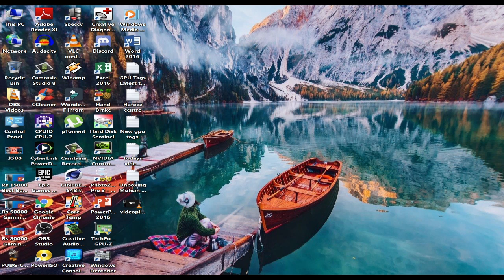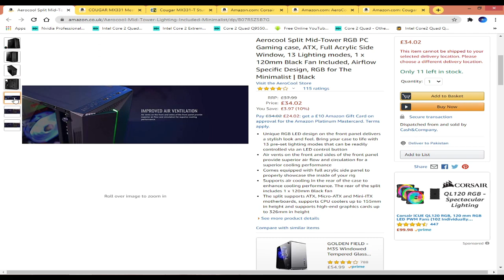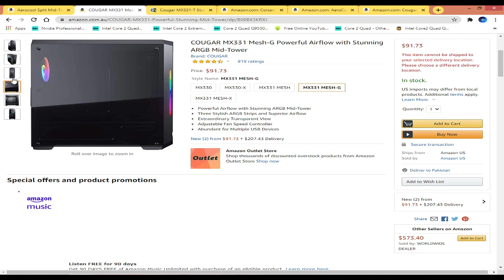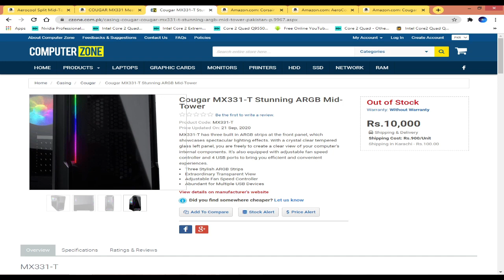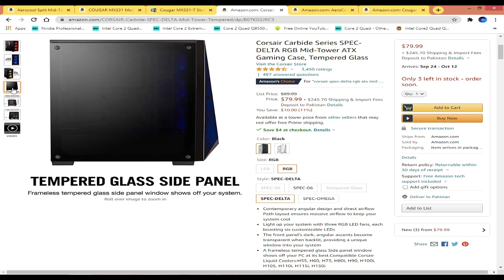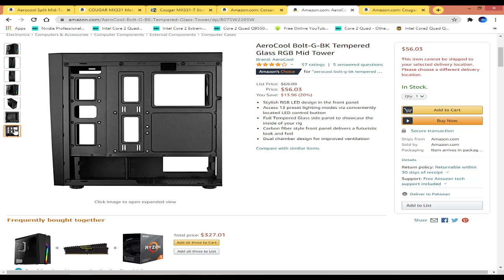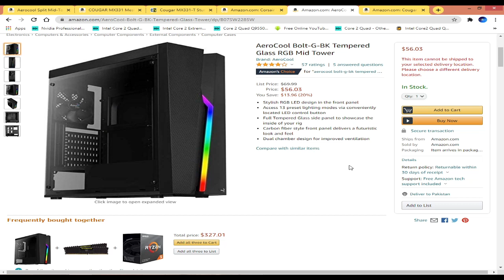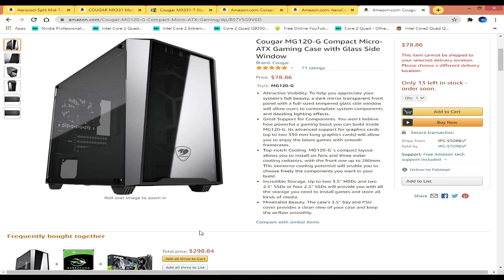Latest Gaming PC Cabinets Prices in Pakistan 2020 l Budget PC Cabinets Latest Prices After Lockdown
In this video i am Revealing the latest prices of Gaming PC RGB Cabinets in Pakistan

Your Friends And Like This Video, If you Have Any Questions please Do a Comment in the Comment section.

Caution:
The prices mentioned Here Are subjected to change with the fluctuation in dollar prices. You may or may not agree with the video and the things discussed in it.

TOPICS DISCUSSED:
gaming PC prices after lockdown
cheapest gaming pc in Pakistan
NAAZ PLAZA PC PRICES
DUBAI PLAZA PC PRICES
REX City PLAZA PC PRICES
Latest CPUs & GPUs prices in Pakistan